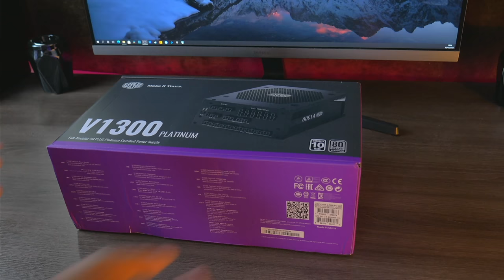Fonte de1300W? Vale a pena pagar tão caro na fonte do seu PC Gamer?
Bate papo sobre fontes de alimentação e Unboxing da Cooler Master V1300.

-- Fontes da Cooler Master é na Terabyteshop
Utilize o Link abaixo para ajudar o Canal.

 -- Livros Recomendados
Gabriel Torres